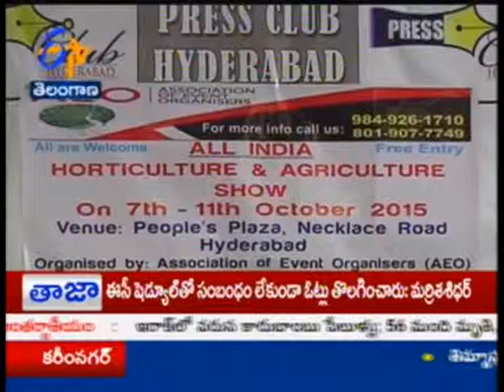HORTY EXPO WILL BE HELD SOON IN HYD TS - జైకిసాన్ - 6th October 2015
Jai Kisan - 6th October 2015.